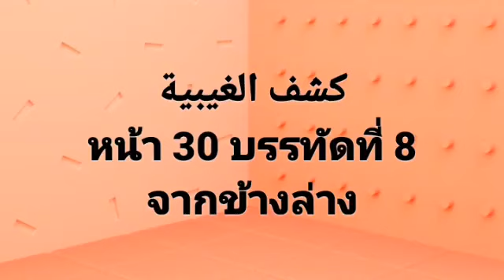كشف الغيبية 025